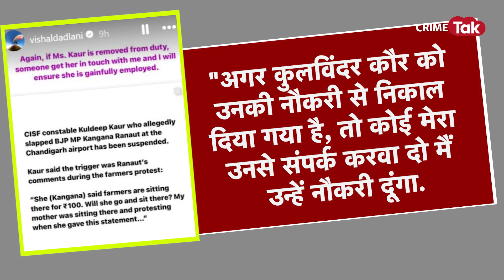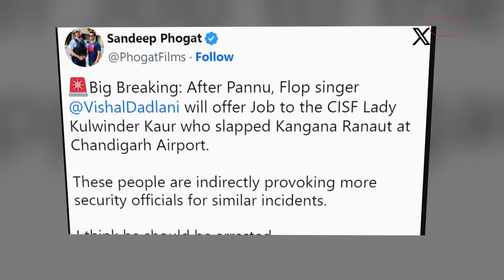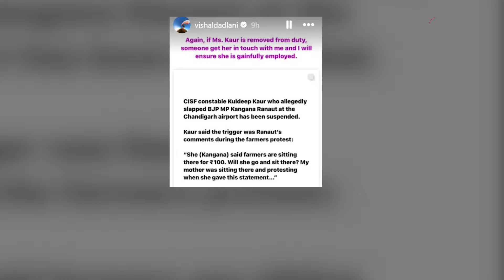Kangana को थप्पड़ मारने वाली CISF जवान को नौकरी देंगे विशाल ददलानी, लोग बोले 'गद्दार...'| CRIME TAK